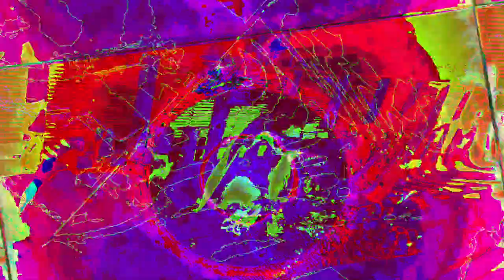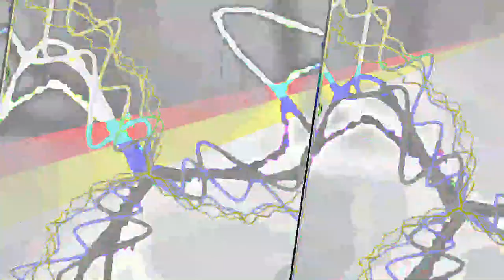[EPILEPSY WARNING] Movie 23 08 05 01h40m18s